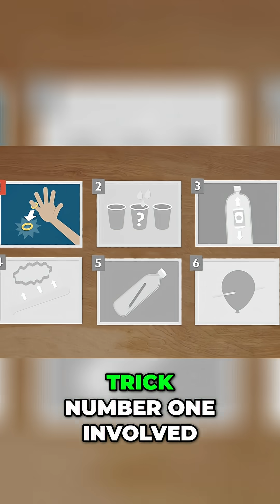​🤯 RING THROUGH FINGER TRICK EXPLAINED! | Science vs. Magic Illusion#markrober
1​ Speed is Key: The entire trick relies on the magician quickly moving the ring off the pinky finger by bending it out of sight, and then positioning the ring on the adjacent finger.
​The Visual Blindspot: The human eye and brain can only process a limited number of visual "pictures" per second. Because the critical motion—the bending of the pinky—happens so rapidly, your eyes do not send that part of the movement to your brain.
2 ​The Brain Fills the Gap: Since your brain didn't register the pinky bending, it receives an image of the ring on one side of the finger and then an image of the ring on the other side. To make sense of the missing information, your brain assumes the ring went through the solid finger, even though it knows that's physically 3impossible.​Practice for Smoothness: To pull off this mind-blowing trick, you must practice the move until it is incredibly fast and fluid. Any hesitation will allow the viewer's brain to catch the critical pinky bend, and the illusion will be broken!